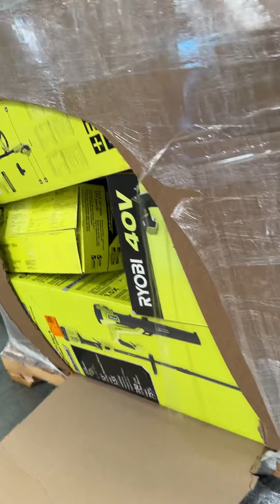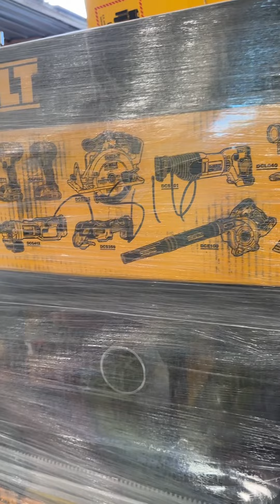California AS-IS POWER TOOLS Partial Lot (3 Pallets) IT-R036791A